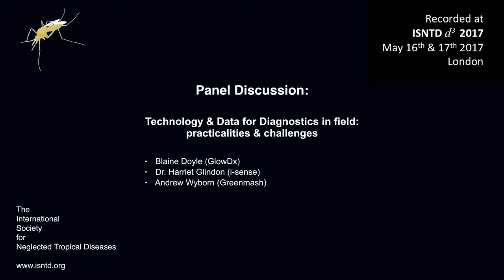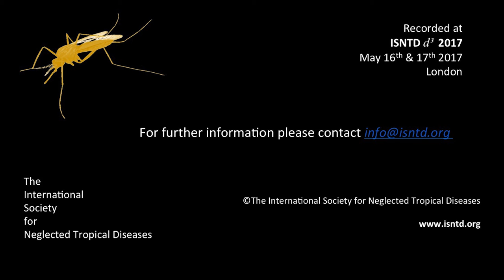Panel discussion: Technology & Data for Diagnostics in field: practicalities and challenges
Recorded at the annual ISNTD D3 ( discovery, development and diagnostics for NTDs) May 2017 - the panel debates the tech and data landscape from an enabling diagnostics perspective

Panel:
• Blaine Doyle (GlowDx)
• Andrew Wyborn (Greenmash)
• Dr. Harriet Glindon (i-sense)